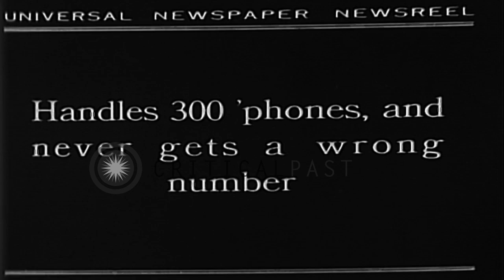Telephone switchboard operator at a rail station, handling several phones, and di...HD Stock Footage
Telephone switchboard operator at a rail station, handling several phones, and directing a train engineer in Chicago, Illinois.

The switchboard control room at a rail station in Chicago, Illinois. A telephone switchboard operator wearing headphones at the controls in a control room at a rail station. The girl speaks on the phone. An engine driver in an underground tunnel of the train system talks on an early telephone to the switchboard operator. The train passes through a tunnel. The switchboard operator in the control room handling several telephone calls at a time. An open rail car emerges out of the tunnel. Location: Chicago Illinois. Date: November 23, 1929.

57,000+ broadcast-quality historic clips for immediate download.